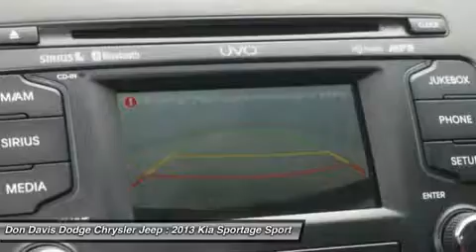2013 KIA SPORTAGE Arlington, TX P15452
2013 KIA SPORTAGE Arlington, TX
Stock# P15452

1901 N. Collins

So clean you'd swear it was new! Non smoker vehicle, just the way it came from the factory. No hail damager here, owner kept safe in the garage away from inclement weather. Buy with confidence, thanks to a CarFax Title history report! Don Davis Auto Group has been selling quality New and Used cars for over 30 years. We are Tarrant Counties number One Per-Owned Dealer. This special unit has been reconditioned and made ready for a worry free ownership. Our Factory Trained Technicians have inspected this car and put our stamp of approval on it. You also receive at no cost to you a Tire and Etch warranty. Our business has grown only because we really take care of our customers. We really value your time and offer only the best service in return for it.